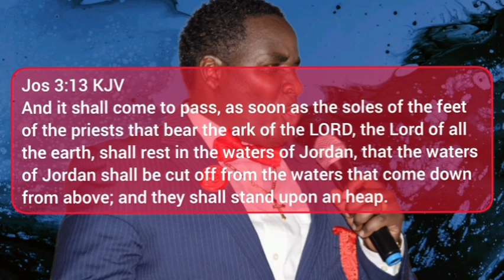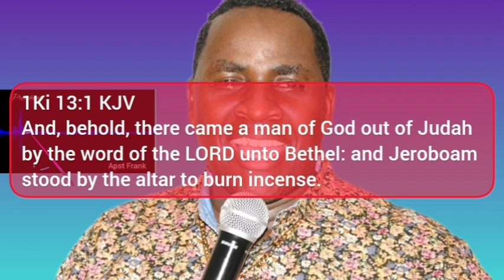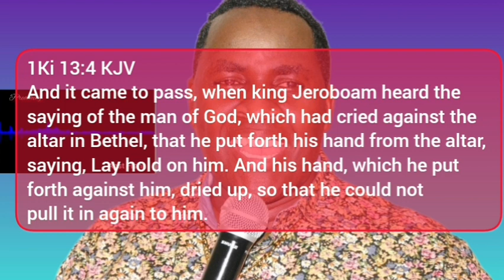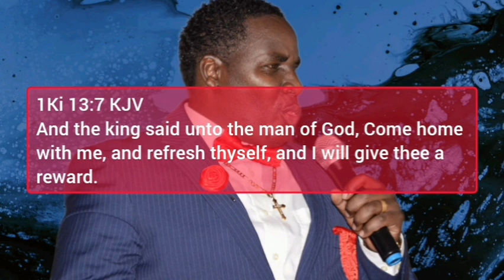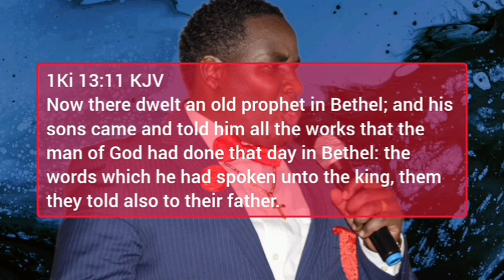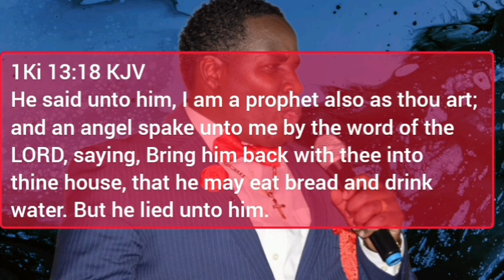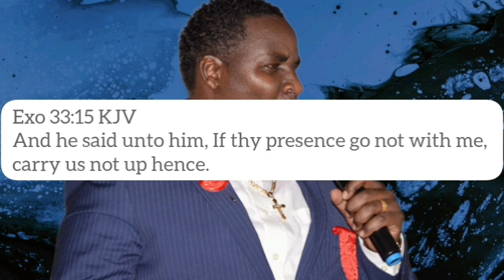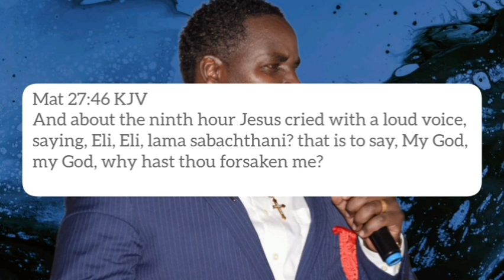WITH THE ARK vs WITHOUT THE ARK OF THE COVENANT preached on 20th Aug,023